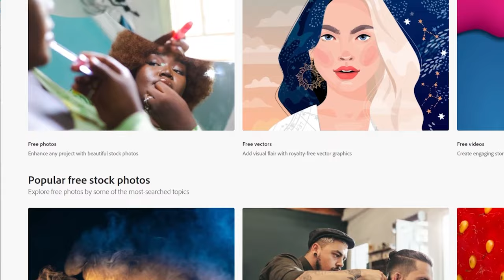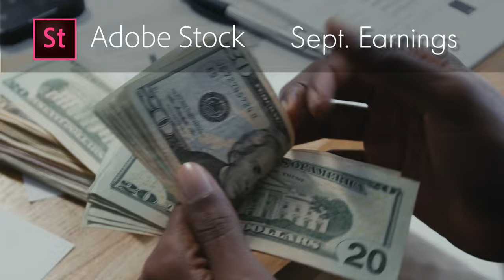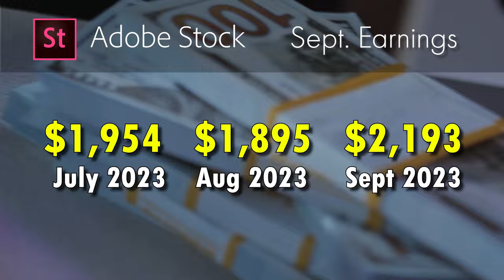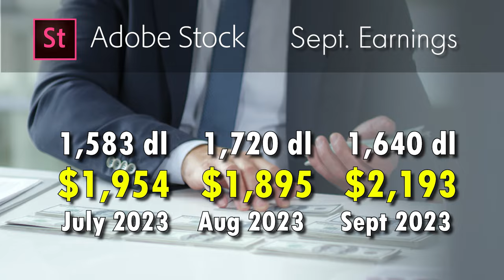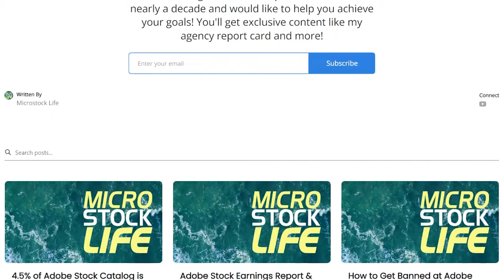Big Month! My Adobe Stock Earnings Report + Top-Selling Themes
How did I earn nearly double my normal AdobeStock earnings amount last month?  I share the topics earning me the most money. If you want to make money selling photos, vectors, AI-generated art and more, you can't miss this new breakdown of my data!